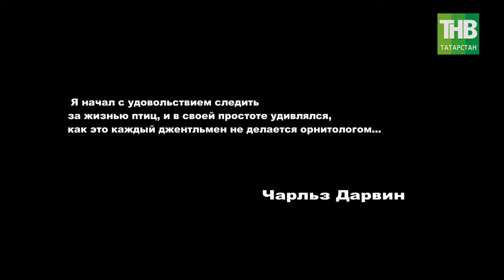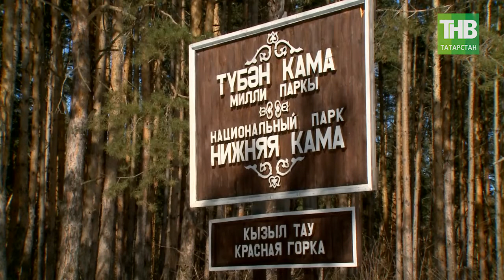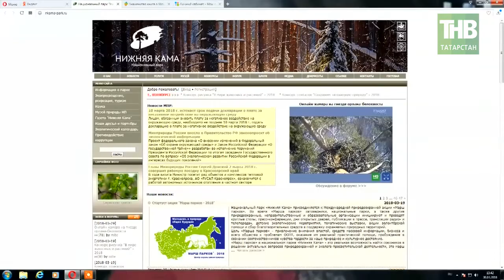Любопытный эксперимент затеяли в национальном парке "Нижняя Кама". 7 Дней - ТНВ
Орнитология – серьезная наука. Со времен Аристотеля, который считал, что ласточки на период зимнего времени падают на дно морское, зимуют там, а затем всплывают весной, эта наука шагнула далеко вперед. Казалось бы, мы все знаем о птицах. Но скажите это орнитологу. Возьмем национальный парк "Нижняя Кама" и лишь один вид птиц – орлана-белохвоста. На весь парк – а это 26 с половиной тысяч гектаров – 10 пар орлана-белохвоста. Это вид занесённый в красную книгу . И вот представьте – 10 пар, 10 гнезд. Ежегодно лишь на половине из них происходит удачное воспроизводство потомства. Что мешает птицам из года в год? Возможно, соседство с таким крупным городом как Набережные Челны. Возможно, и то, что это развитый промышленный регион. За год этого не выяснишь. Но привлечь внимание так сказать широкой общественности ученые могут – самыми современными методами. И вот впервые в стране над одним из гнезд орлана-белохвоста в национальном парке была размещена видеокамера. Вот она – причем, это не просто камера, это веб-камера. Вот уже месяц трансляция того, что происходит в этом гнезде, идет на весь мир. А в гнезде между тем мало что происходит увы. Прошли все сроки, но мы с вами видим, что яиц в гнезде так и не появилось, хотя самка полностью подготовила его к этому. Выражаясь нашим языком, готова и кроватка, и пеленки, и теплые вещи. Сотрудники нацпарка, а с ними и многочисленные любители природы ежедневно и ежечасно следят за развитием этой истории с открытым финалом. Впрочем, наш корреспондент Михаил Любимов, побывавший на этой неделе в национальном парке, убедился – каким бы ни был финал, ученые получат ценнейшие сведения, ну а мы с вами в любом случае ни с чем не сравнимые эмоции.

Таяну ноктасы. В эфире: пн, вт, ср, чт - 19:00

7 дней. В эфире: вс - 19:30, 21:30

Координаты:
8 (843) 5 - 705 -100